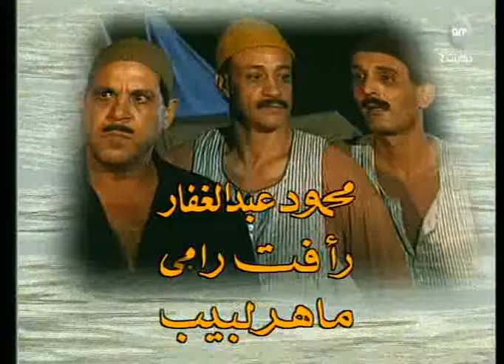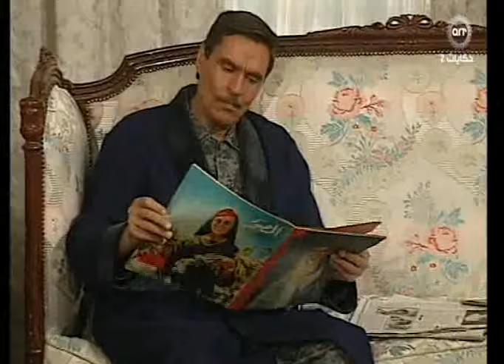مسلسل شئ في صدري الثامنه عشر part1